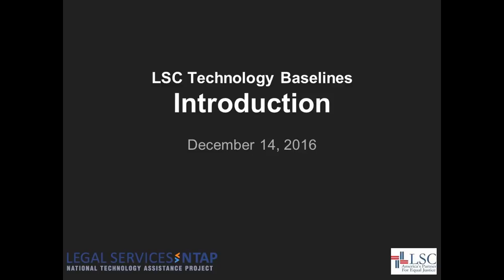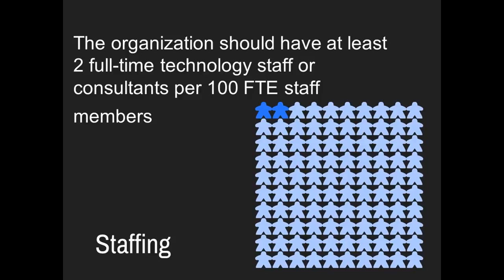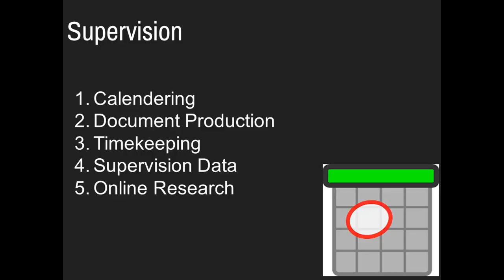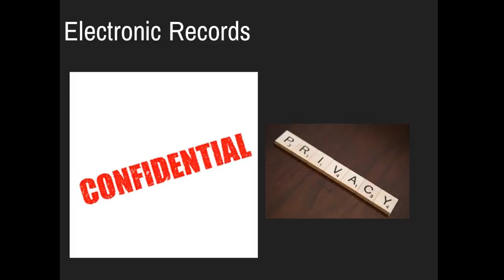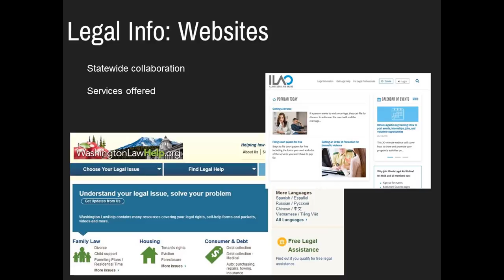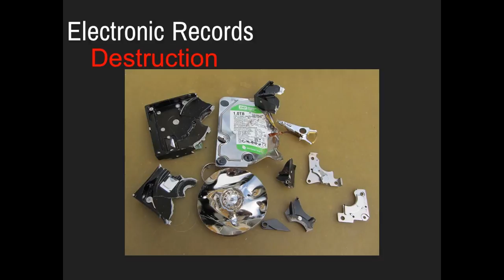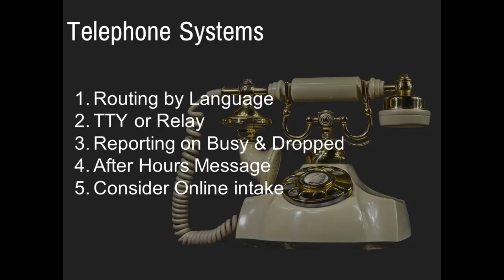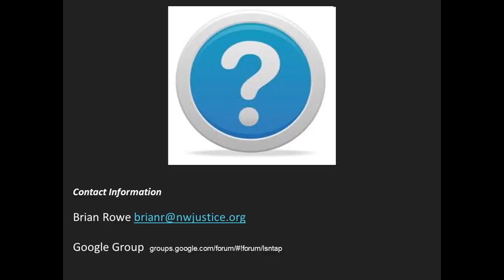Legalaid Tech Baseline 2016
Presented by
Brian Rowe - LSNTAP
Jeff Hogue - LegalServer
Xander Karston - LegalServer

In this webinar we go through the LSC Tech Baselines and discuss what they mean and some of the ways to implement the baselines.